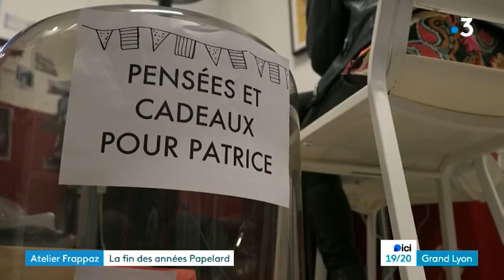France3 Patrice Papelard